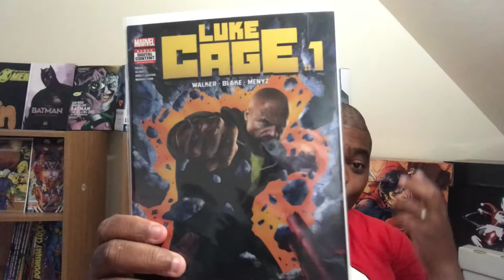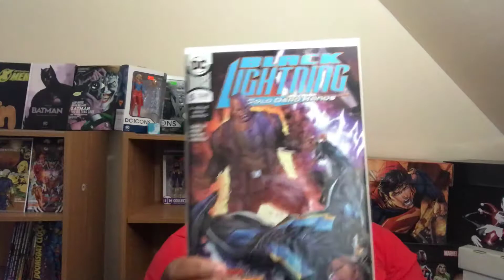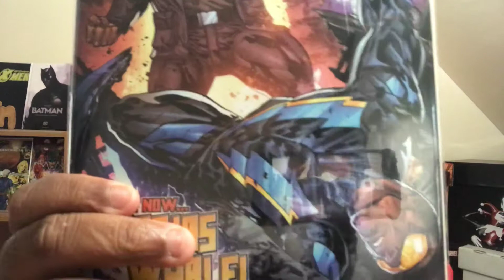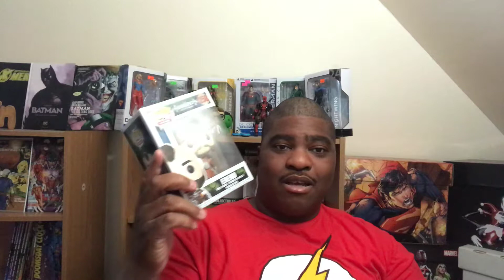In Tunes Lets Talk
Comic Con Funko talk and more